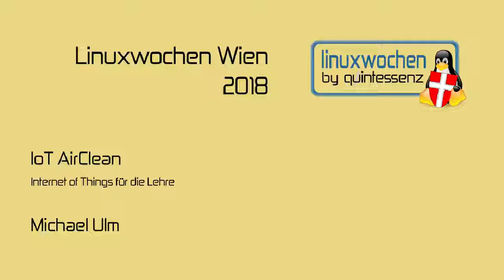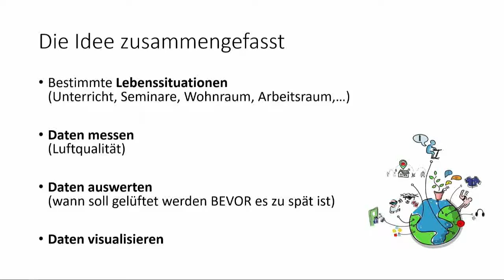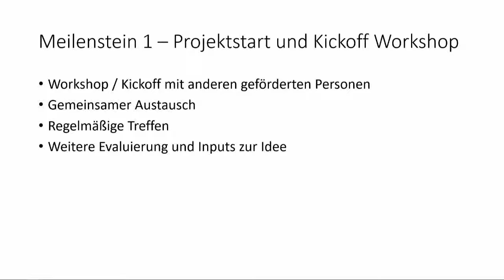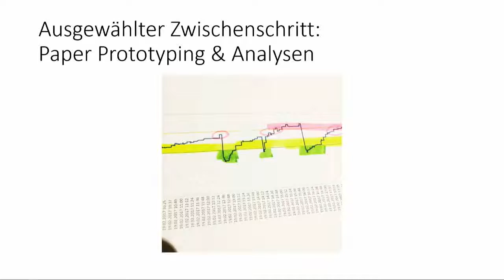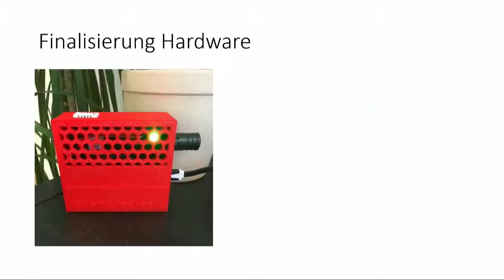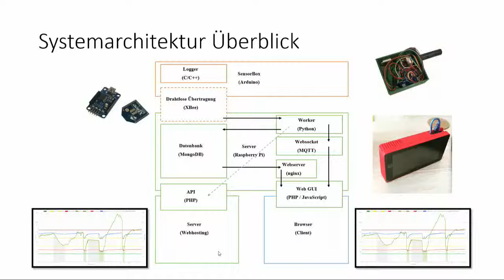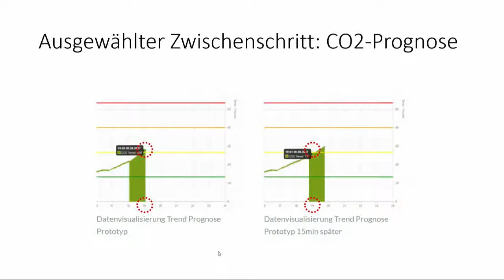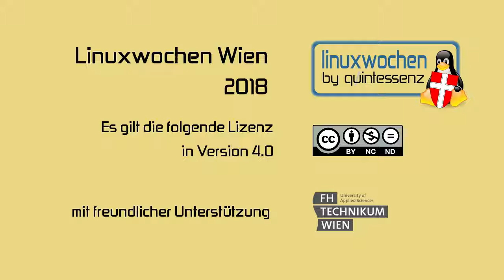LWW18: IoT AirClean - Michael Ulm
von der Idee bis zur Umsetzung. Ein Projektüberblick eines IoT Open Source Projekt unterstützt von der netidee.at Förderung.

Der Vortrag bietet einen Einblick und Demo des Projekts.